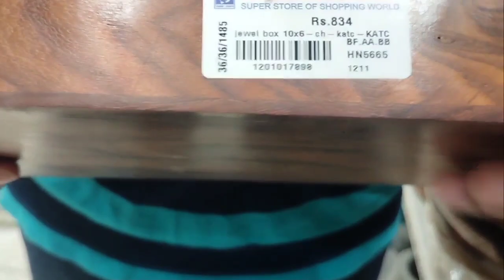लकड़ी का बर्तन और समान price के साथ || wooden kitchen accessories || କାଠରେ ତିଆରି ଘରୋଇ ଜିନିଷ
लकड़ी का बर्तन और समान price के साथ || wooden chicken accessories and home decoration ||  କାଠରେ ତିଆରି ଘରୋଇ ଜିନିଷ ||